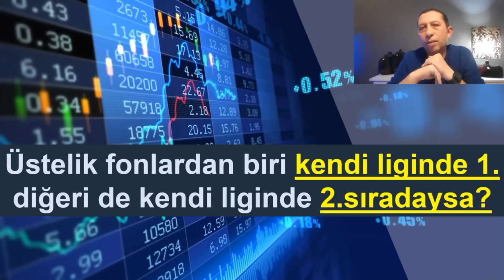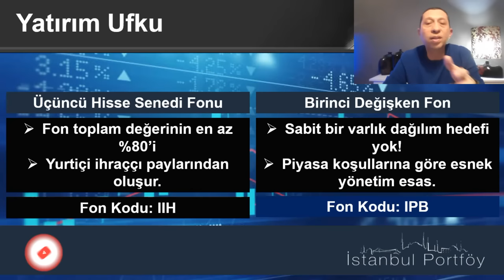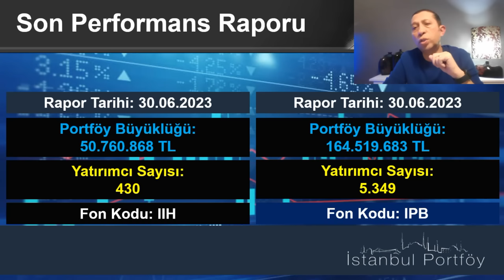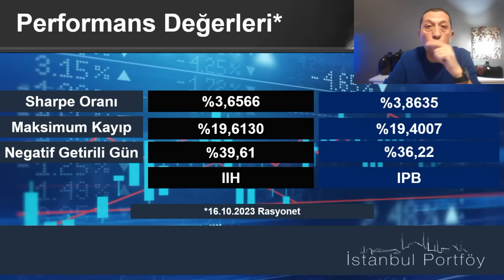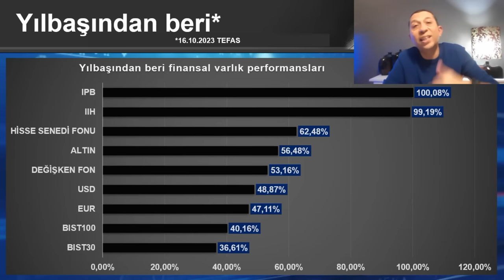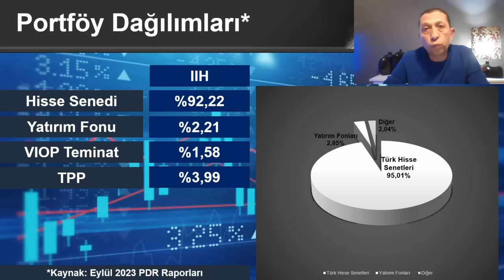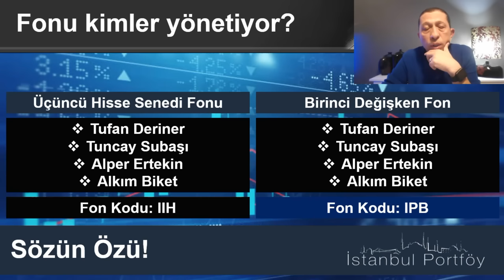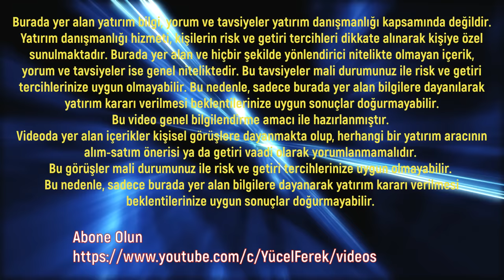İstanbul Portföy Fonları! Değişken fon hisse senedi fonuna karşı!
Tasarruf sahiplerinin beklentilerine cevap vermek söz konusu olduğunda farklı yatırım ufku olan iki farklı yatırım fonu disiplininin yarışıyor olması, elbette bendenizin bir latifesi.

Birisi hisse senedi diğeri ise değişken fon olan iki farklı portföy yapısının getiride birbiriyle yarışıyor olması ise rakamsal bir gerçek.

Bu videoda, İstanbul Portföy tarafından yönetilen iki fonu karşılaştırıyoruz.

Yücel

portföy